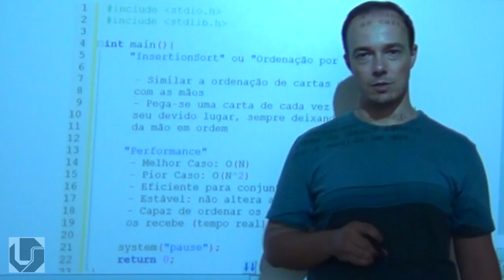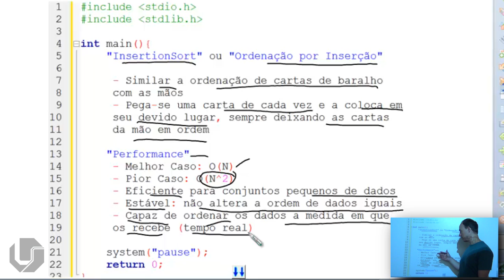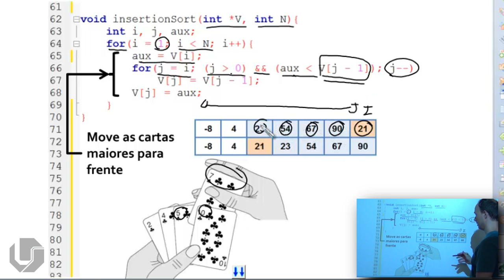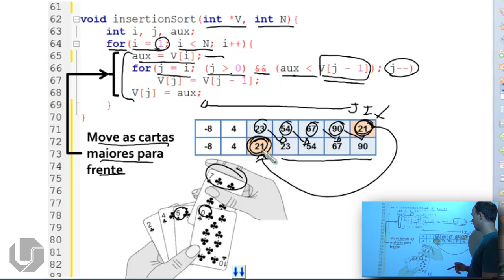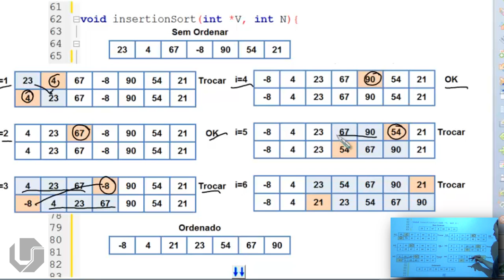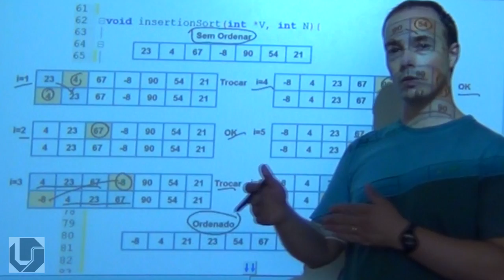Estrutura de Dados em C | Aula 49 - Ordenação - InsertionSort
Nesta aula vemos como funciona o algoritmo de ordenação InsertionSort em linguagem C.

O InsertionSort tem como rotina base a inserção ordenada. Podemos fazer uma comparação dele com o modo como algumas pessoas organizam um baralho num jogo de cartas. Imagine que você está jogando ás cartas. Você está com as cartas na mão e elas estão ordenadas. Você recebe uma nova carta e deve colocá-la na posição correta da sua mão de cartas, de forma a que as cartas obedeçam à ordenação.